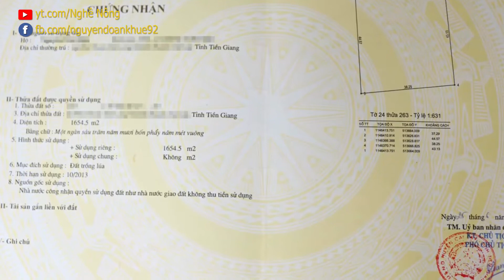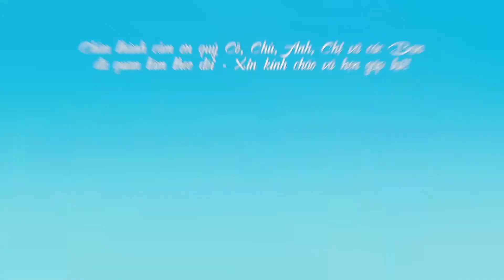Lưu ý khi mua đất của đồng sở hữu là Vợ Chồng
Giấy chứng nhận quyền sử dụng đất được cấp cho tên của cả Vợ, Chồng nên cả hai người này cùng là chủ sử dụng đất, cùng sở hữu tài sản gắn liền với đất (nếu có) và có thể xem họ có quyền ngang nhau đối với thửa đất này. Do vậy, khi thực hiện thủ tục chuyển nhượng phải có được sự đồng ý của  cả Vợ, Chồng chủ đất.
Khi cả Vợ, Chồng chủ sử dụng đất đã cùng thống nhất việc bán đất thì phải cùng ký tên đồng ý vào Hợp đồng chuyển nhượng quyền sử dụng đất để cho bên mua là thủ tục sang tên. Hợp đồng này phải được chứng thực tại UBND cấp xã nơi thửa đất tọa lạc hoặc công chứng tại Tổ chức hành nghề công chứng là Phòng công chứng hoặc Văn phòng công chứng trên địa bàn tỉnh  nơi thửa đất tọa lạc.

CHUYỂN KHOẢN GIÚP ỦNG HỘ KÊNH HOẠT ĐỘNG:
- Chủ tài khoản: Nguyễn Đoàn Khuê
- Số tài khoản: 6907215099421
- Tên ngân hàng: Ngân hàng Nông nghiệp & Phát triển nông thôn